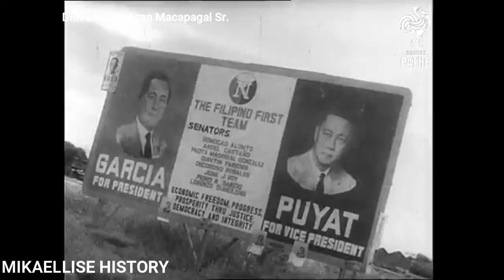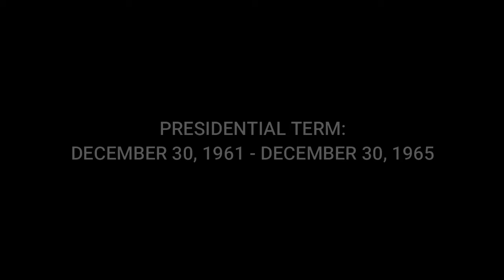Diosdado Macapagal Sr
Diosdado Macapagal, (born Sept. 28, 1910, Lubao, Phil.—died April 21, 1997, Makati, Phil.), reformist president of the Philippines from 1961 to 1965.

After receiving his law degree, Macapagal was admitted to the bar in 1936. During World War II he practiced law in Manila and aided the anti-Japanese resistance. After the war he worked in a law firm and in 1948 served as second secretary to the Philippine Embassy in Washington, D.C. The following year he was elected to a seat in the Philippine House of Representatives, serving until 1956. During this time he was Philippine representative to the United Nations General Assembly three times. From 1957 to 1961 Macapagal was a member of the Liberal Party and vice president under Nacionalista president Carlos Garcia. In the 1961 elections, however, he ran against Garcia, forging a coalition of the Liberal and Progressive parties and making a crusade against political corruption a principal element of his platform. He was elected by a wide margin.

While president, Macapagal worked to suppress graft and corruption and to stimulate the Philippine economy. He placed the peso on the free currency-exchange market, encouraged exports, passed the country’s first land-reform legislation, and sought to curb income tax evasion, particularly by the wealthiest families, which cost the treasury millions of pesos yearly. His reforms, however, were crippled by a House of Representatives and Senate dominated by the Nacionalistas, and he was defeated in the 1965 presidential elections by Ferdinand Marcos.

In 1972 he chaired the convention that drafted the 1973 constitution, but in 1981 he questioned the validity of its ratification. In 1979 he organized the National Union for Liberation as an opposition party to the Marcos regime.